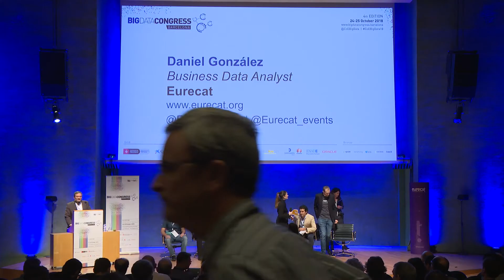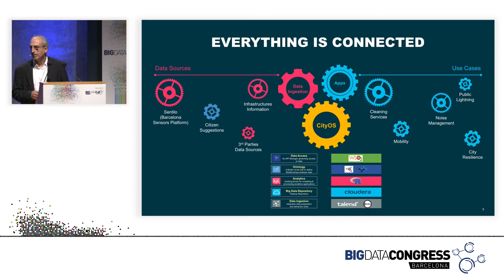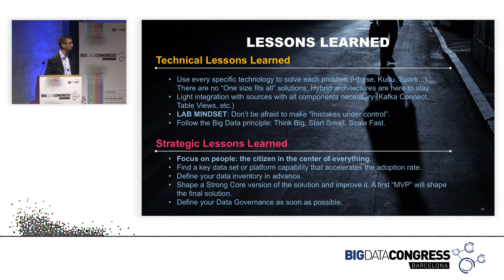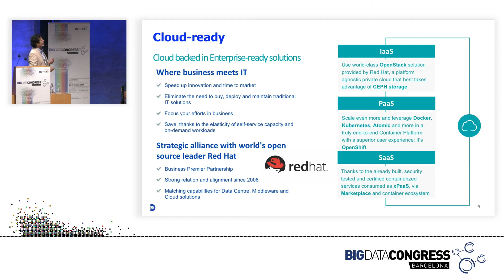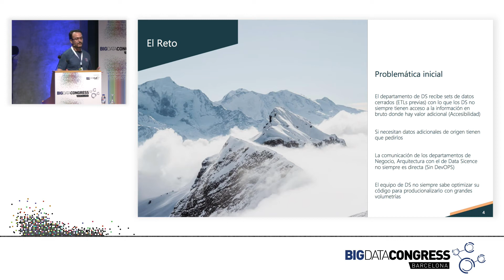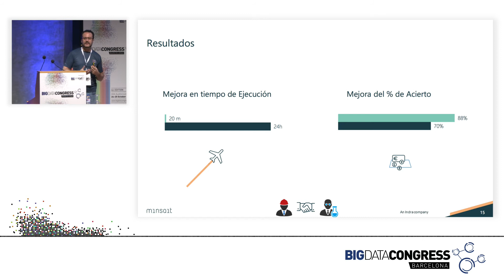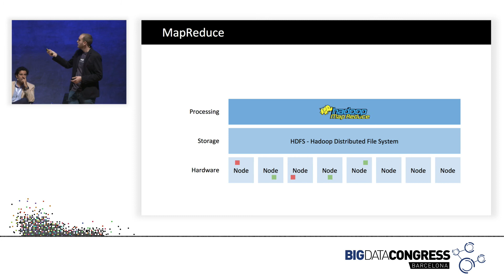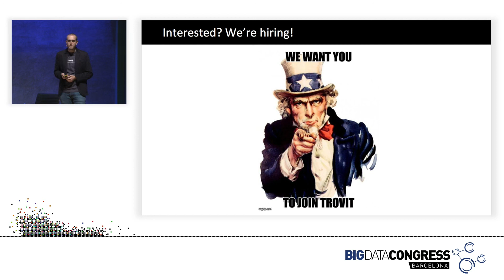Big Data & AI Congress 2018 - Effective Technology Stacks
Sin duda cuando hablamos de Big Data la infraestructura y arquitectura informática a utilizar es uno de los puntos más críticos, especialmente si el volumen de datos o latencia es muy elevado o si se dispone de datos de fuentes muy heterogéneas.

Las empresas se enfrentan a menudo a la elección de diferentes componentes, desde el tipo de herramientas para habilitar el data lake, hasta el tratamiento de datos en streaming, al tiempo que se debate entre el hosting y proceso de datos on-premisse o al cloud y el uso de plataformas de pago o de código y fuentes abiertas.

Varias empresas exponen su elección a la hora de configurar el stack tecnológico más eficiente, analizando los pros y contras de sus decisiones, las características de sus datos (volumen, velocidad y heterogeneidad) y los resultados de aquellas pruebas y configuraciones que no han dado resultados satisfactorios.

Participan:
Jaume Lluch y Javier Berdonces, Business Intelligence Manager | Responsable Alta Tecnología y Arquitectura para Sector Público en Cataluña, Ajuntament de Barcelona | Accenture
Juan Luis Alarcón, Solution Manager de Dominion Digital
David Bordas, Big Data Tribe Lead en Minsait, an Indra Company
Ferran Galí, Lead Data Engineer de Trovit Search SLU